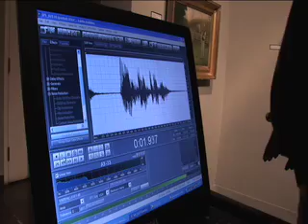Ghost Stories 2, Unmasking the Dead "The Real Sixth Sense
This Halloween in theaters. Ghoststoriesmovie.com
Michael Jones, the real "sixth sense boy" explores the paranormal with filmmaker Dan T. hall